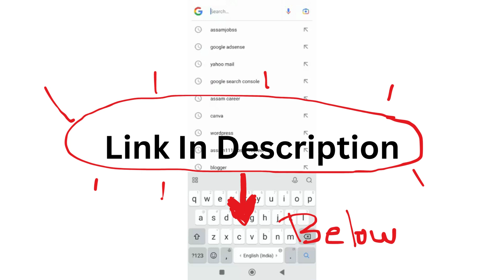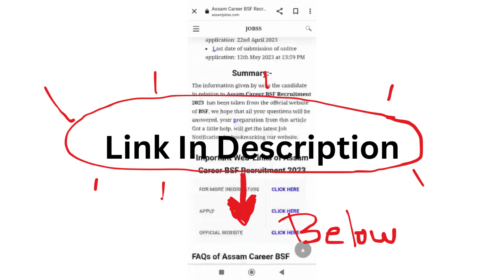Assam Career 2023 : Apply for Managerial Positions at Assam Medical Services Corporation Limited